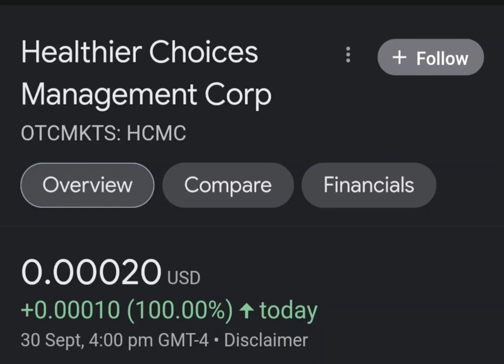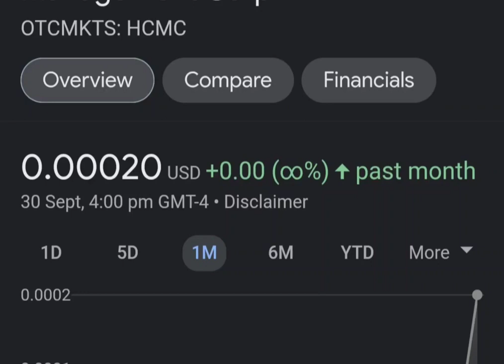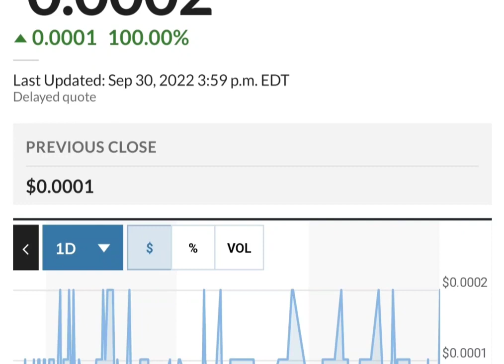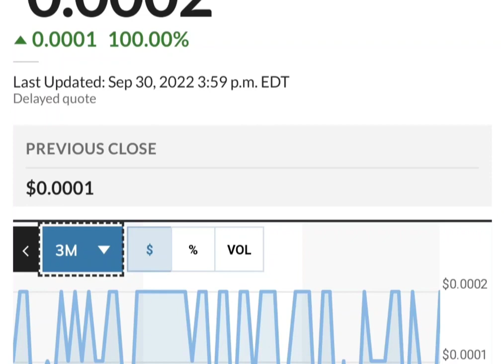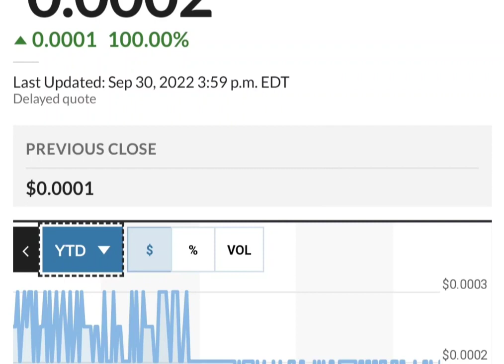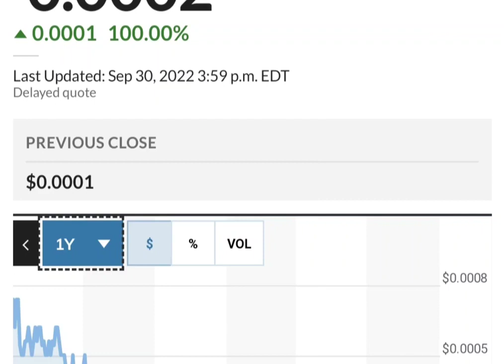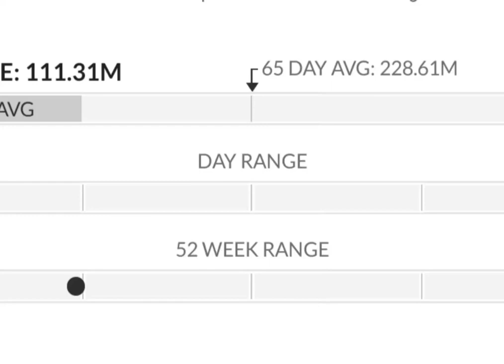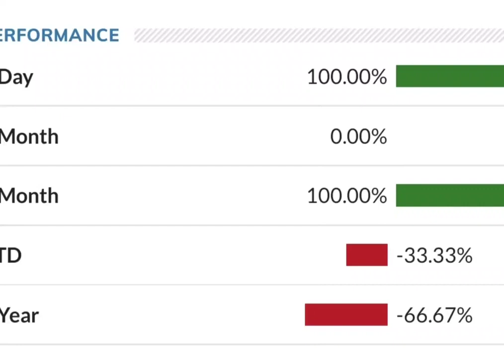HCMC Stock Will Make Millionaires! HCMC Stock Analysis} Healthier Choices Management Stock